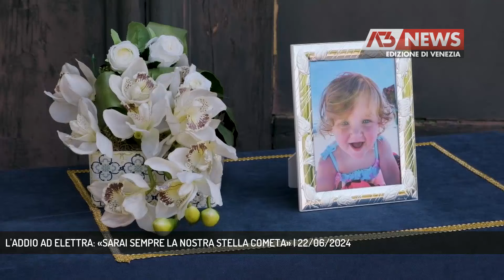L'ADDIO AD ELETTRA: «SARAI SEMPRE LA NOSTRA STELLA COMETA» | 22/06/2024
A3 NEWS Venezia 22/06/2024 - LIDO DI VENEZIA - Profonda commozione questa mattina al Lido di Venezia per i funerali della piccola Elettra Friselle, di appena 17 mesi, morta dopo aver ingerito accidentalmente un tappo di plastica.   || La chiesa di San Nicolò non è riuscita a contenere tutta la gente che questa mattina ha tenuto a dare l'ultimo saluto a Elettra Friselle, la bimba di 17 mesi del Lido di Venezia, morta lo scorso primo giugno dopo aver accidentalmente ingerito un tappo di plastica. Tutta la comunità si è voluta stringere ai genitori della piccola e alla famiglia. La messa funebre è stata presieduta dal parroco di San Nicolò, don Paolo Ferrazzo e concelebrata da don Peter. E dove le parole umane non arrivano, ci può essere la fede. Al termine della messa tanti palloncini colorati con il nome di Elettra. Le offerte raccolte, durante il funerale, andranno a sostenere un'opera di carità. Un gruppo silenzioso di persone ha raggiunto poi il viale d'ingresso alla sede del punto di primo intervento. Sono stati attaccati ad un albero nastrini bianchi con un pensiero e una dedica per Elettra. (Servizio di Lorenzo Mayer) - Segui Antenna Tre anche sul digitale terrestre! Visita il sito